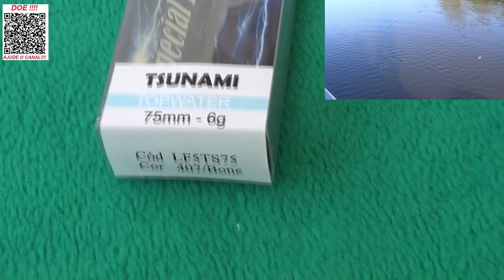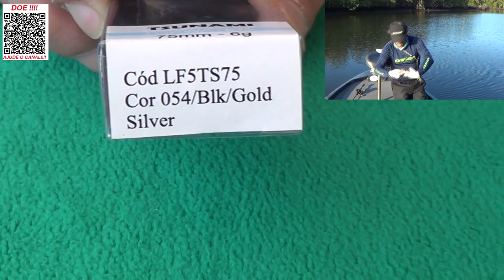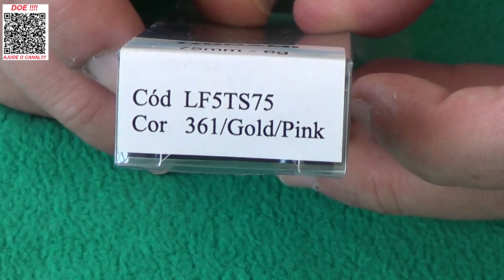BOM DEMAIS!!!!!! ISCA STICK TSUNAMI - RÉPLICA RED PEPPER.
Hoje trago para você uma isca que eu mostrei a bastante tempo atras aqui no canal.
Isca Tsunami, réplica muito boa mesmo da famosa red pepper, muito bem balanceada e um acabamento muito top.
Vale a pena mostrar novamente pois esta isca sempre pega muuuuuito bem nas pescarias de robalos, tucunarés, trairas e BBlack Bass.
Abraços
P.G

Segue abaixo o link da isca mostrada neste vídeo, só clicar para ver mais e poder também adquirir.
👉 Isca Tsunami da Lizard Fishing.

▬▬▬▬▬▬ Contatos profissionais  ▬▬▬▬▬▬▬
- Parcerias